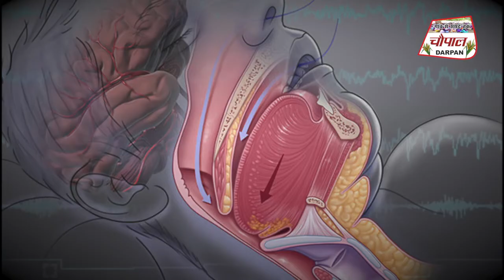Bappi Lahiri की मौत का कारण बनी ये बीमारी, आप भी हो जाएं सावधान